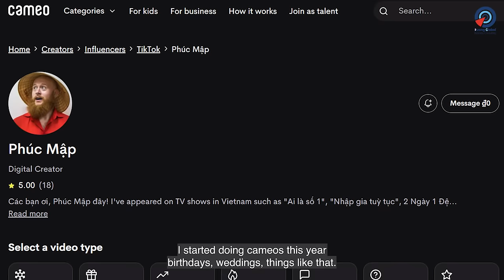GIVING UP my US Citizenship for a Vietnam Passport?!! (@phucmapvlog )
Is Phuc Map really giving up his US Citizenship for a Vietnam Passport?
In this special video, Attorney Ken Duong interviews Youtuber Phuc Map, also known as Brandon Hurley, as he explains his love, not only for Vietnam, but also for Vietnamese Culture and Vietnamese people in general. He also discusses his relocation to Vietnam and what made him live and work in Vietnam. From his personal background never shared before, exotic Vietnamese food to working in Vietnam as a Youtuber, Phuc Map shares the reasons why he is more Vietnamese than Vietnamese and gives us his tricks on how he relocated to live long term in Vietnam as an American expats, discussing his plans to get Vietnamese citizenship and his experience dealing with Vietnamese Culture for those who want to learn Vietnamese. So, let’s get started!

00:00 His Vietnamese is better than mine!
03:39 Fell in love with Vietnamese wife!
06:32 It all starts with the chicken and Vietnamese pajamas
13:34 Marrying a Vietnamese was not in the plan!
16:30 Vietnamese people have NO Concept of personal space!
20:32 Vietnam Visa
23:30 Phuc Map is giving up his US Citizen
26:00 Concerns about Having Vietnamese Passport
28:28 How to get dual citizenship for his children
29:21 Sponsorship to US for Vietnamese wife (The Hassle)
31:00 Offered for $70,000 USD for FAKE Marriage!
31:50 His future plan in movie industry
34:26 Vietnam Amazon drop-shipping